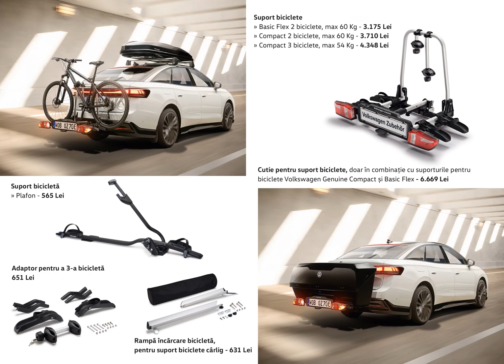Bucură-te de iarnă cu Accesoriile Originale Volkswagen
Ne găsiți pe Calea Radnei nr. 288, Arad.
Tel.: 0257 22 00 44.